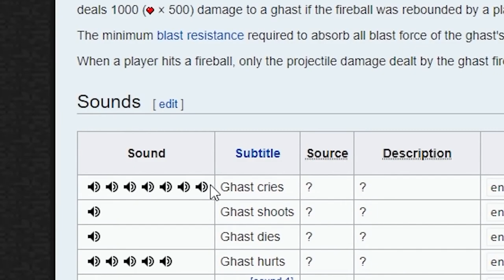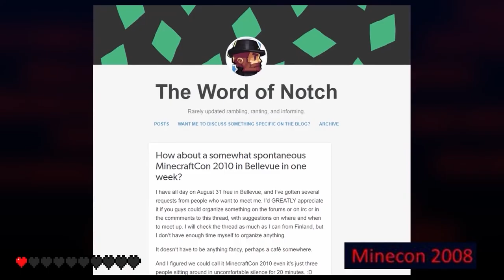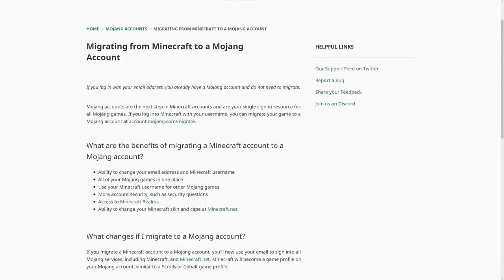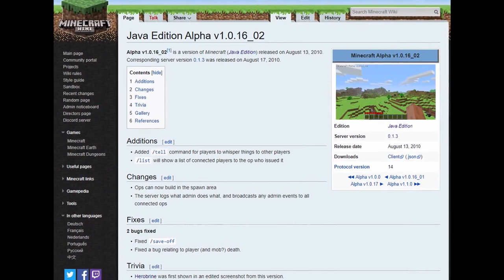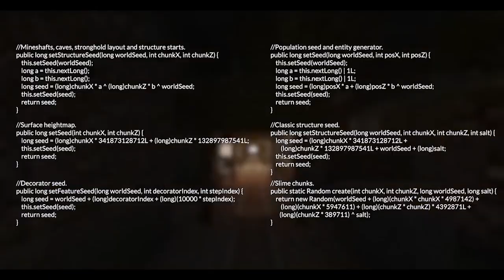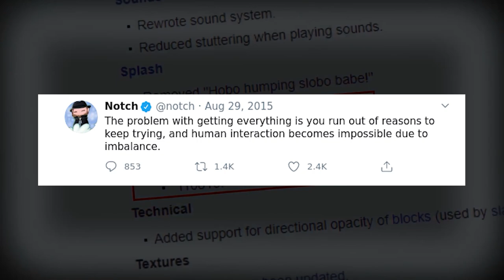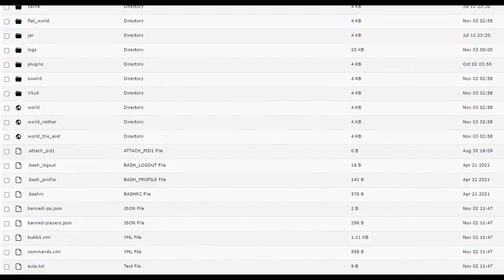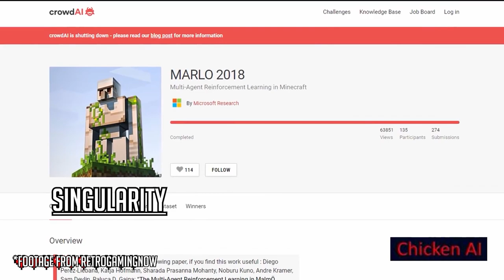The Biggest Secrets in Minecraft You Didn't Know About